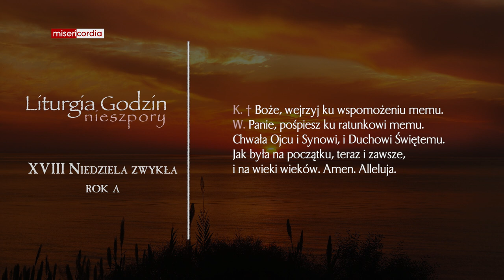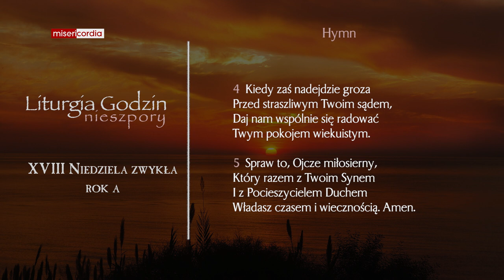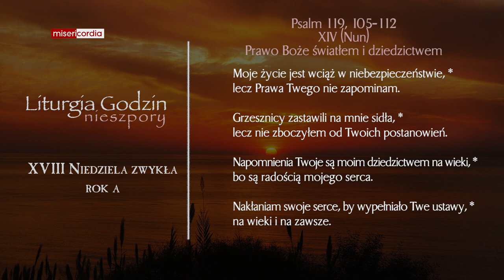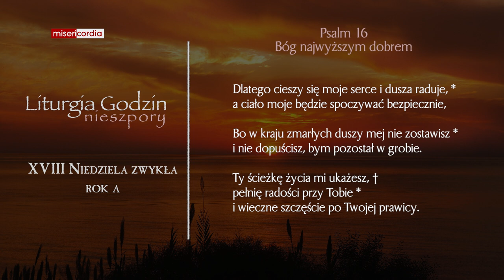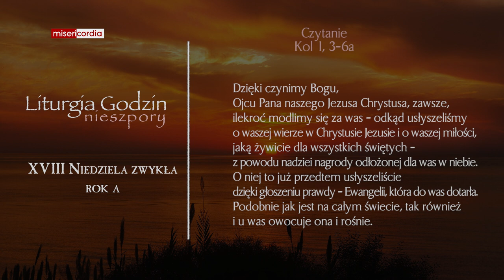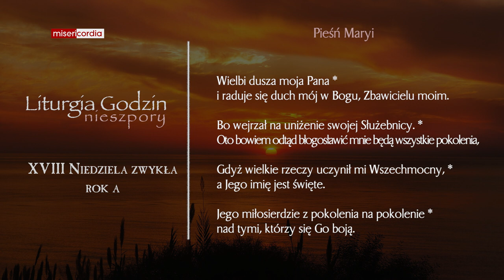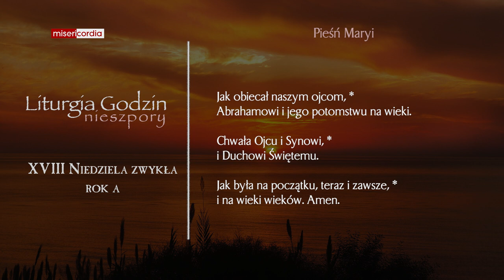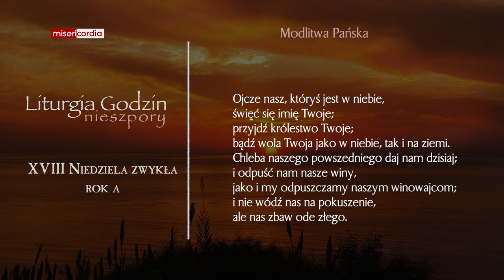Liturgia Godzin | I Nieszpory | XVIII Niedziela zwykła (rok A)